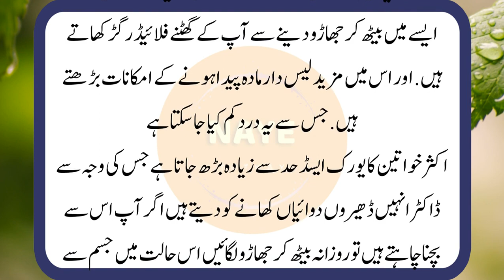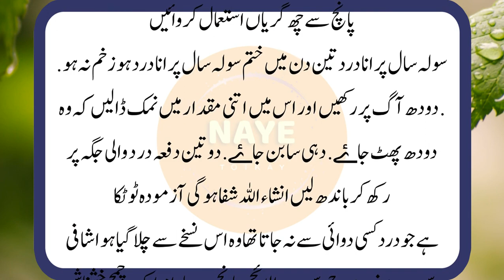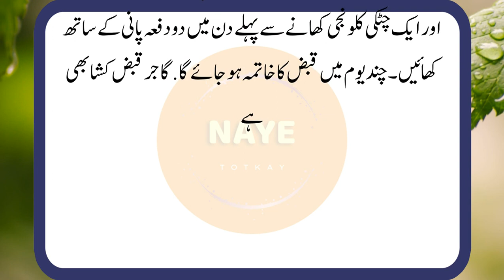Sola saal purana dard ya zakham 3 din mein khatam totke in udu by Jasmine